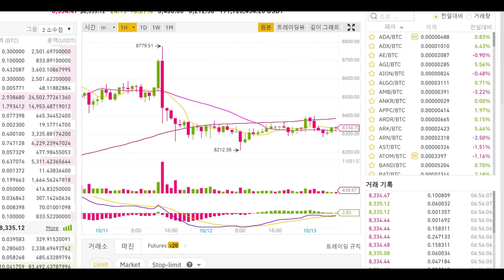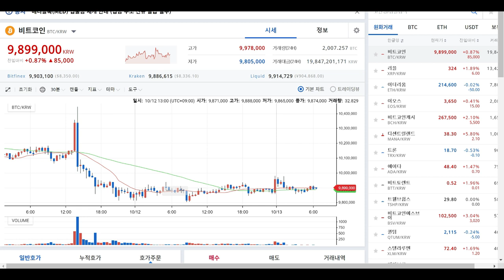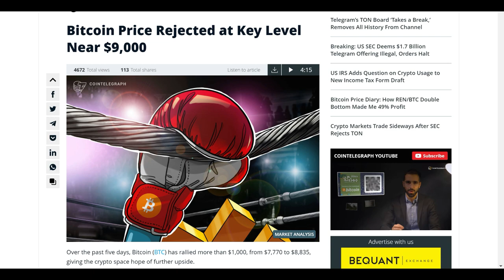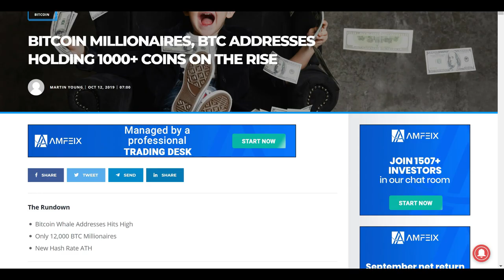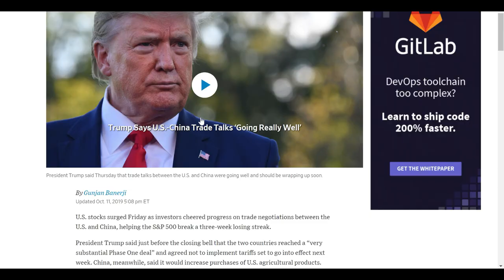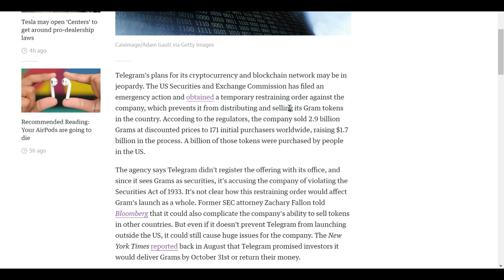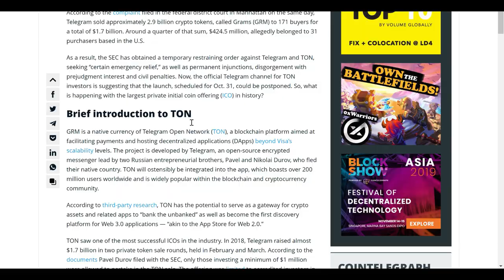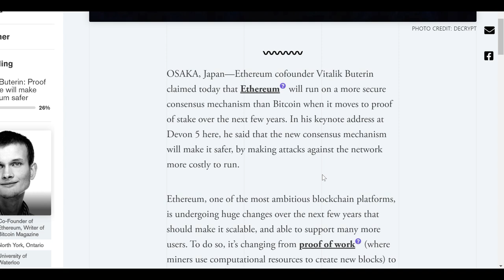[굿모닝 비트코인] 1013 비트코인, 박스권 횡보세 진입...$8600 탈환이 관건 텔레그램 토큰 Gram, SEC의 허가 못 받아...긴급조치 및 가처분 명령 신청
주말을 맞은 시장, 다소 조용하게 움직입니다.
비트코인 $8,300선에서 박스권의 움직임에 진입한 모양세입니다. 박스권을 내주 안으로 벗어나고 $8,600달러를 탈환하는 것이 랠리의 시작이 될 것으로 보입니다.

한편 곧 출시를 앞둔 모바일 메신저 텔레그램의 토큰 Gram 은 미국 증권거래위원회(SEC) 에 의해서 불법행위라고 명명이 되었습니다. 맨해튼 법원에 긴급조치 및 가처분 신청까지 신청을 했는데요, 어떻게 된 일인지 자세한 내용 영상으로 확인하시죠!